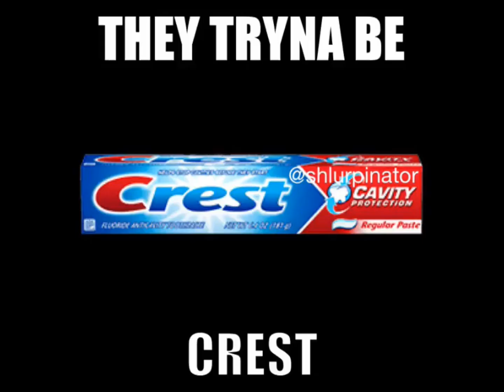They Tryna Be Cray - Tryna Be Crate MEME VIDEO COMPILATION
I put together a compilation of a bunch of "They Tryna be Crate" memes that I found.